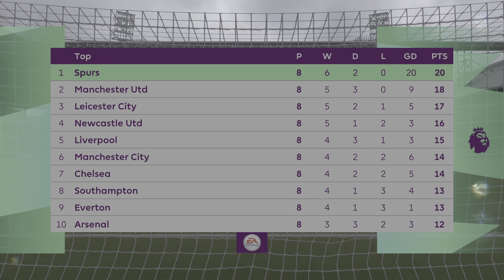FIFA 21 PS5 Career Crystal Palace V Spurs